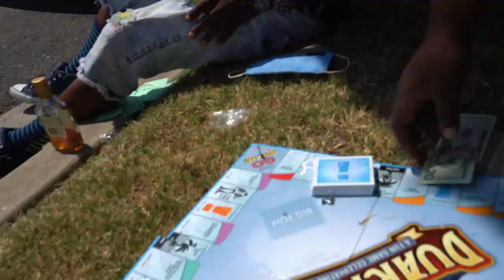Torch Da Blu Flame - Caint Hear You [Official Video]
The Album: The Gravel Guy